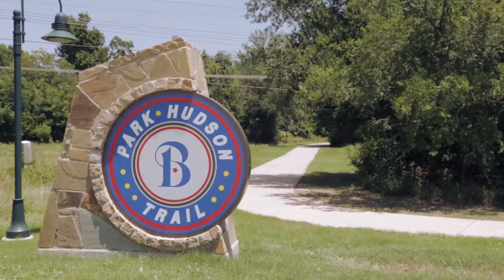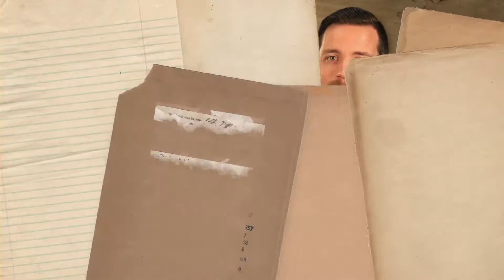The Bryan Beat: Where Can I Walk My Dog?